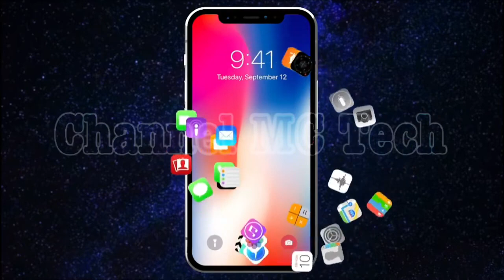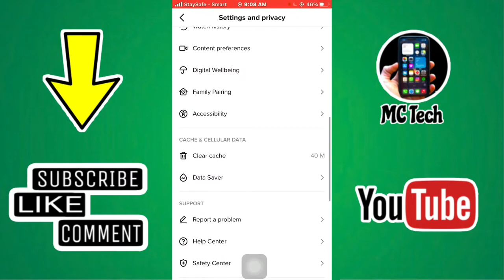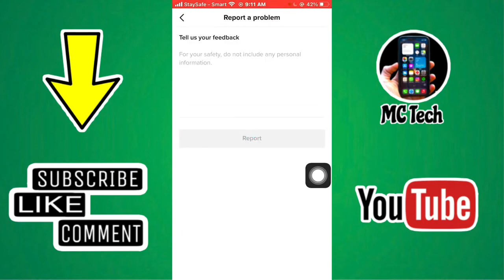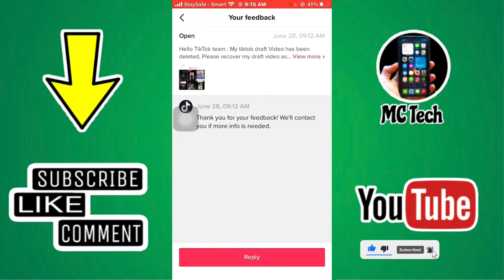ហេតុអ្វីផុសវីឌីអូក្នុងតិកតុកអត់បាន? -TikTokផុសអត់បាន|​ TikTok Draft,howto របៀប គន្លឹះ​ទូរស័ព្ទ